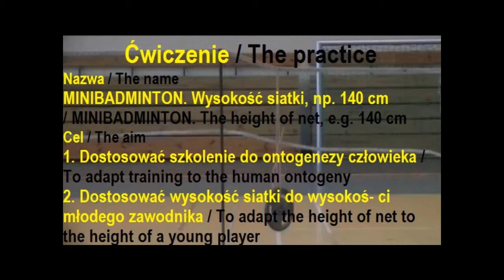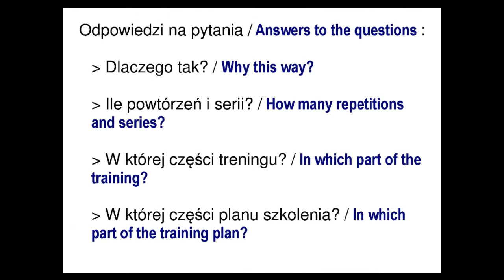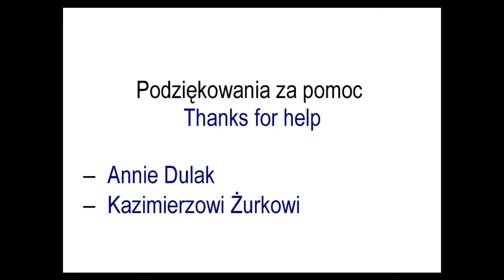MB01 MINIBADMINTON. Wysokość siatki, np. 140 cm / MINIBADMINTON. The height of net, e.g. 140 cm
1. Dostosować szkolenie do ontogenezy człowieka / To adapt training to the human ontogeny
2. Dostosować wysokość siatki do wysokości młodego zawodnika / To adapt the height of net to the height of a young player